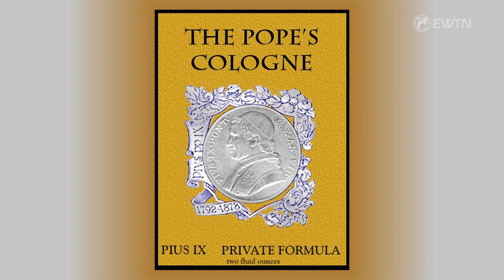NEU auf EWTN.TV | Römische Notizen - Folge 1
Wer sich mit dem Papsttum, Rom und dem Vatikan beschäftigt, tritt in ein gut zweitausendjahrealtes Universum ein, das einen fast unerschöpflichen Fundus von historischen Geschehnissen und Gegebenheiten in sich birgt. So manches davon erscheint „kurios“ und vermag sogar den Historiker staunen zu lassen. Robert Rauhut unternimmt mit dem renommierten Romkenner Ulrich Nersinger einen Streifzug durch vatikanische „Kuriositäten“, die manch Wissenswertes vermitteln und sogar nützliche Katechesen bereithalten. Die Sendereihe „Römische Notizen“ möchte in 13 Folgen den Zuschauern einen interessanten und nicht alltäglichen Blick in die vielen Menschen so seltsam anmutende Welt des Papstes und des Vatikans ermöglichen.

Sendetermine (jede Woche eine neue Folge):
Montags, 17.00 Uhr
Dienstags, 19.30 Uhr
Donnerstags, 12.30 Uhr
Freitags, 21.00 Uhr